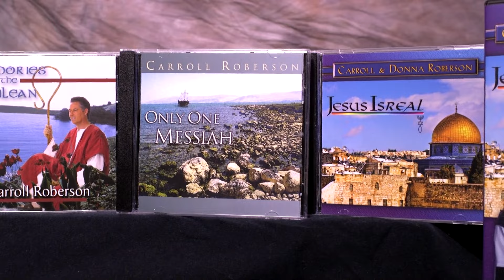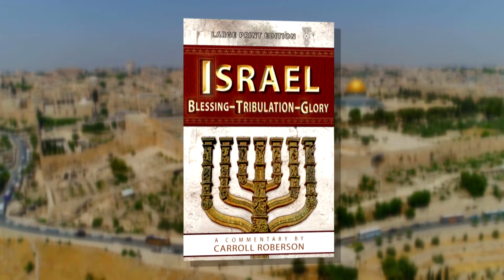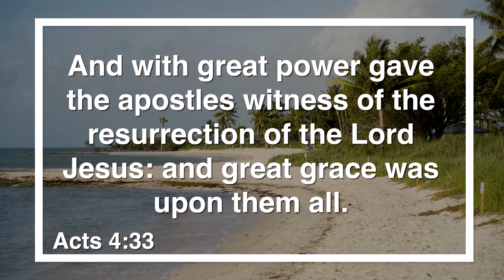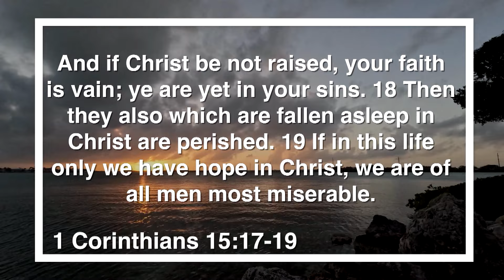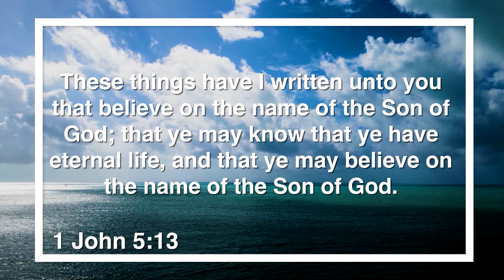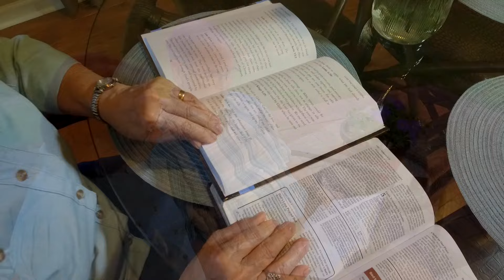Resurrection Sunday TV Program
Join Carroll and Donna Roberson from Key West, Florida as we celebrate the resurrection of our Lord Jesus Christ.